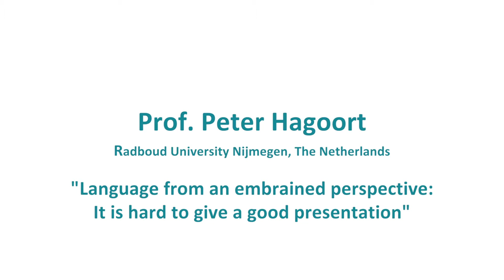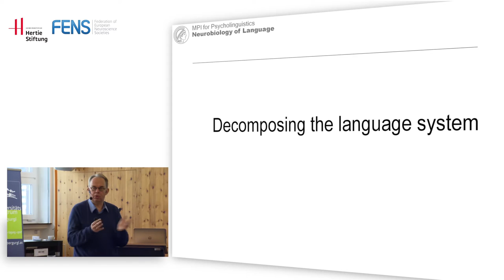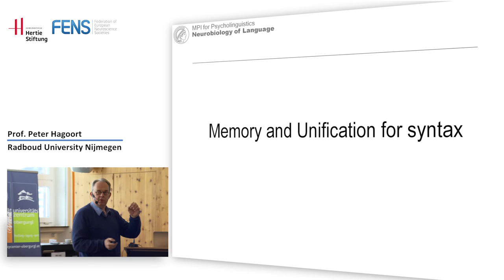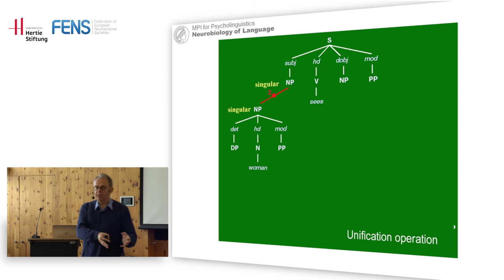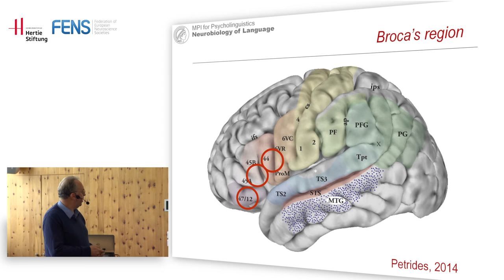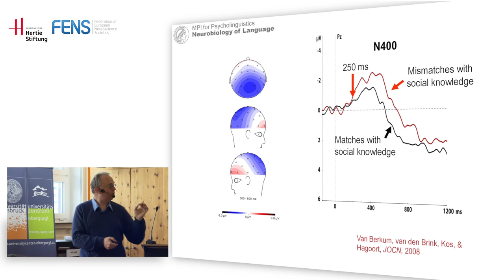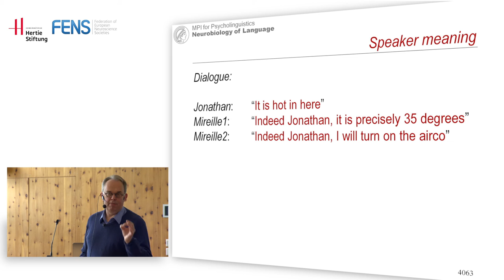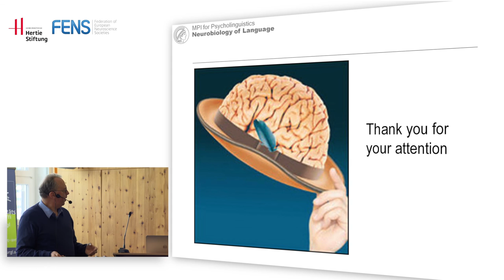FENS Hertie Winter School 2015: Peter Hagoort on Language from an embrained perspective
Prof. Peter Hagoort (Radboud University Nijmegen, The Netherlands) on "Language from an embrained perspective: It is hard to give a good presentation", at the FENS Hertie Winter School 2015 on Neurobiology of language and communication, 3-9 January 2016, Obergurgl, Austria.